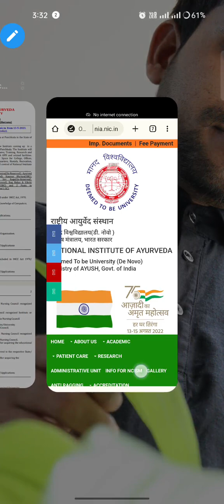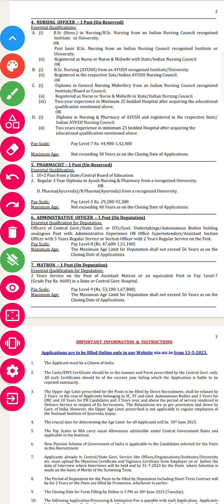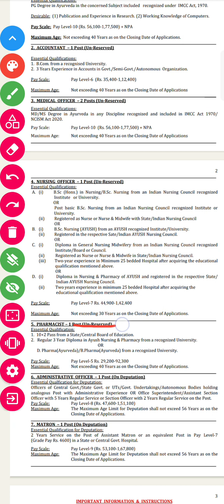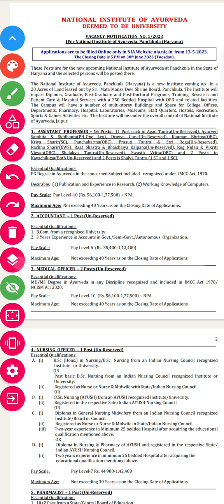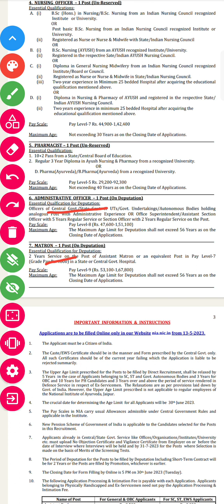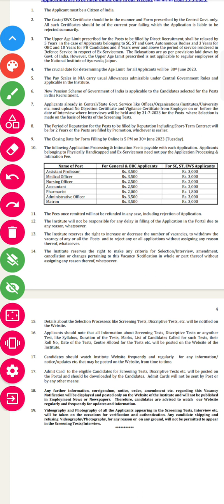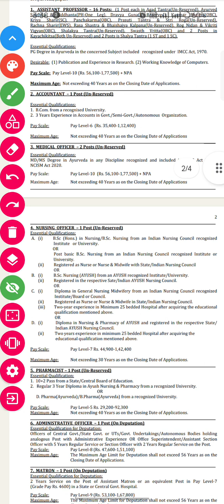NIA Nursing officer vacancy post 2023